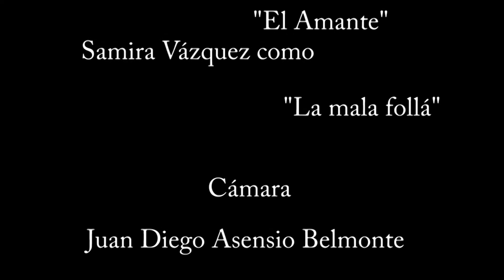Short Love Story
Can a scammer predict your future?